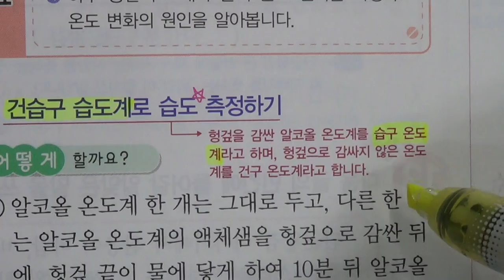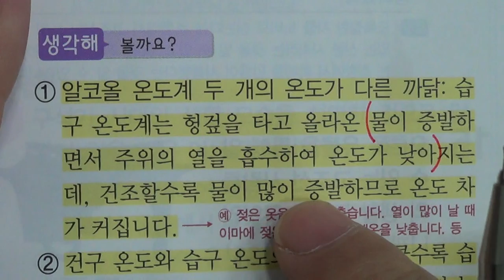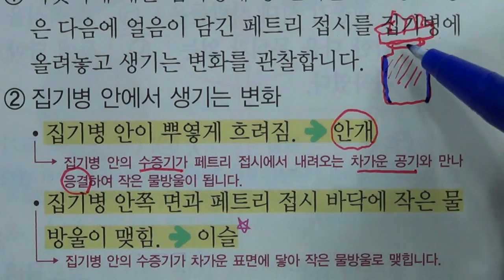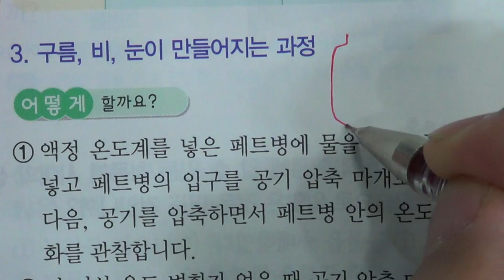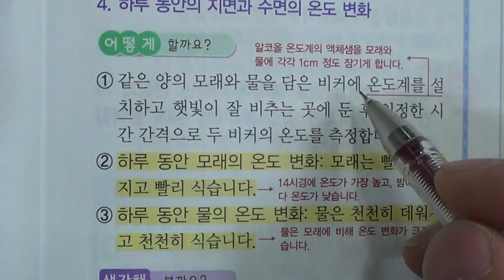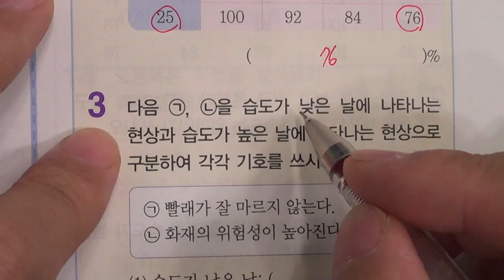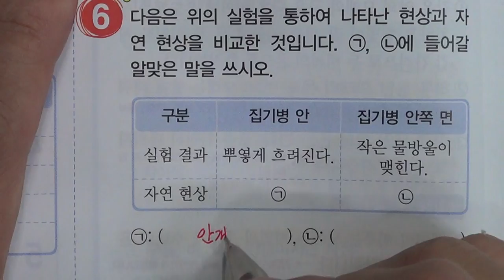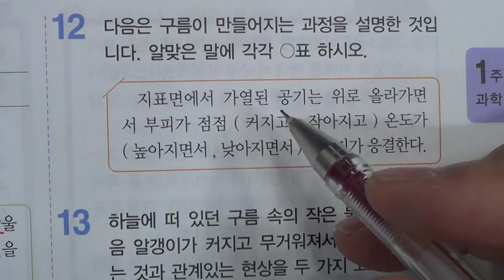■초등부 5학년 과학 1 날씨와 우리 생활 (1)■2학기 중간고사■송도신도시 송도 학원 종합학원 신송중 박문중 신정중 해송중 먼우금초 신송초 송원초 송명초 명선초 신정초 해송초